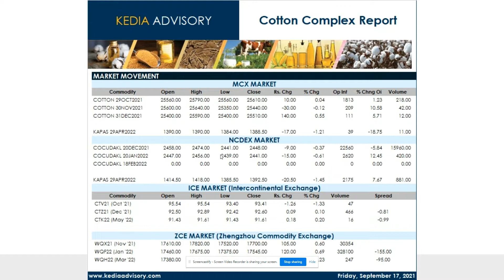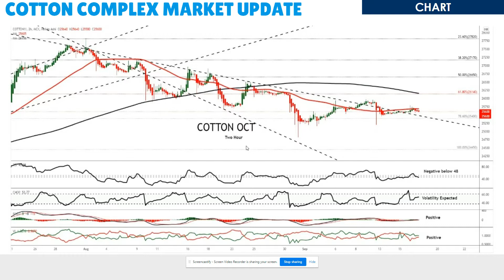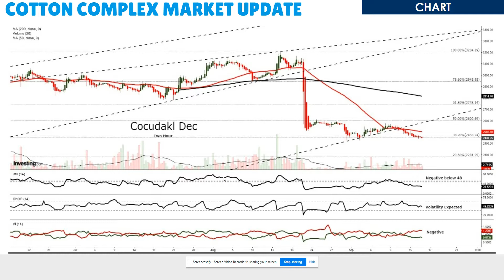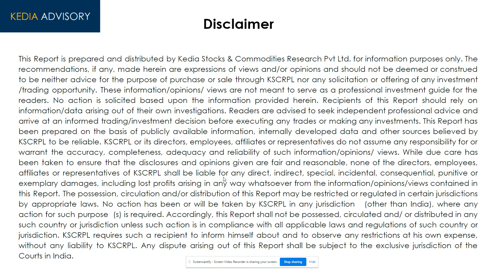Kedia Cotton Complex Morning Podcast as on Sep 17, 2021| केडिया कॉटन पॉडकास्ट 17 सितंबर 2021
Cotton gained as Cotton harvest likely to be delayed amid flooding in Saurashtra region in Gujarat
Alert sounded in Punjab’s cotton belt after pink bollworm attack in Haryana
According to the CCPC, cotton closing stocks, last season were 120.95 lakh bales, and for the current season, they have been estimated at 97.95.

Cocudakl prices dropped as crop seems to be in good condition after Gujarat received very good rainfall from last few days.
However downside were limited amid tight supply situation in cottonseed is expected to continue in the coming months considering the stronger demand.
The cotton crop estimate for the Central Zone has been reduced by 0.50 lakh bales to 193.50 lakh bales